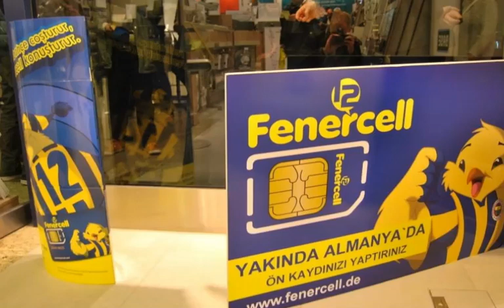FENERCELL VERKAUFSSTART CENTRO - FENERBAHCE ÖZER HURMACI